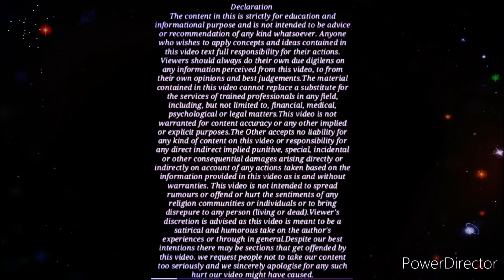पढ़ी लिखी पत्नी अब नहीं ले सकती भरण-पोषण ! Educated Wife No Maintenance.? | Latest Judgement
-पति पत्नी दोनों द्वारा डाली गई Criminal revision details:-

1- CRIMINAL REVISION NO. 3931 OF 2022 AVANEESH MAHODAYA VERSUS SMT. SHIKHA MAHODAYA.

2- CRIMINAL REVISION NO. 3028 OF 2019 SMT. SHIKHA VERSUS AVANEESH MAHODAYA.

Content Cover :
no maintenance to educated wife.
professionally educated wife is not intitle ti
maintenance.
quantum of maintenance.
law of maintenance to wife.
law of maintenance to children.
law of maintenance to parents
how ti deny maintenance to wife?
latest judgements if maintenance in favour if husband.
educated wife can not get maintenance.
maintenance
section 125 crpc
section 144 bnss 2023
maintenance under section 144 bnss 2023
difference between section 125 crpc and section 144
bnss 2023
maintenance without marriage proof
125 maintenance case after settlement can be file?
maintenance case after divorce?
section 125 crpc
matrimonial matters